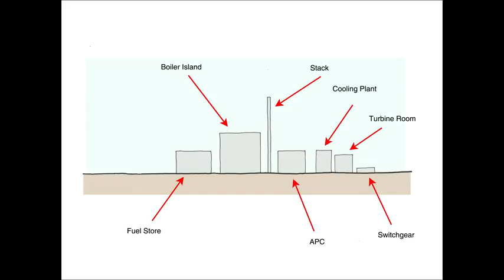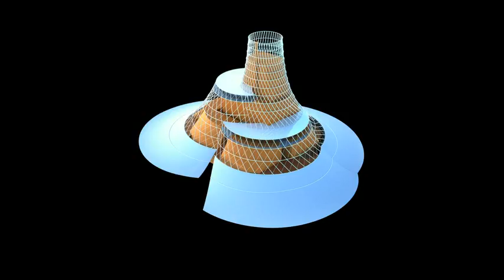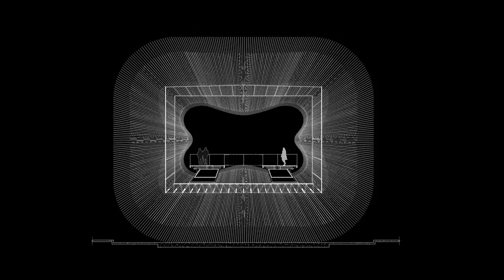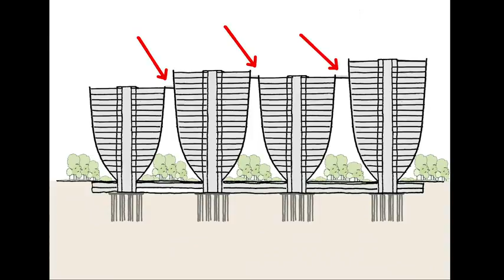Thomas Heatherwick: Building the Seed Cathedral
A future more beautiful? Architect Thomas Heatherwick shows five recent projects featuring ingenious bio-inspired designs. Some are remakes of the ordinary: a bus, a bridge, a power station ... And one is an extraordinary pavilion, the Seed Cathedral, a celebration of growth and light.